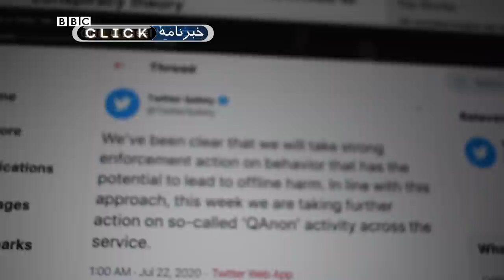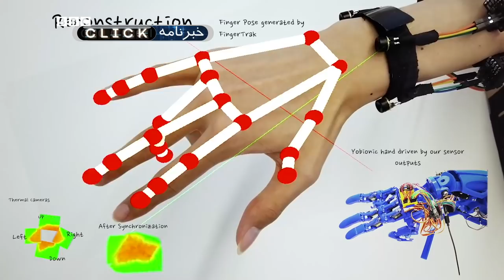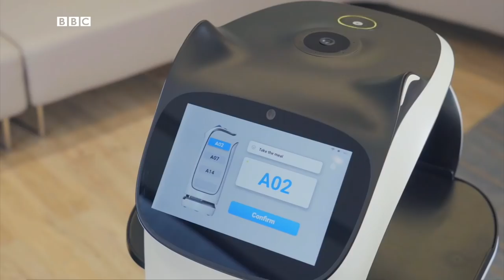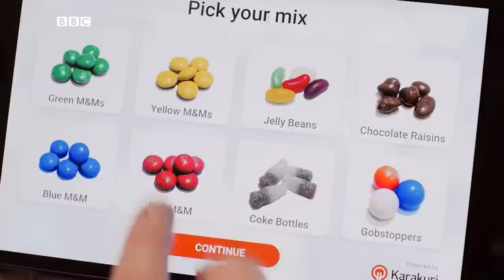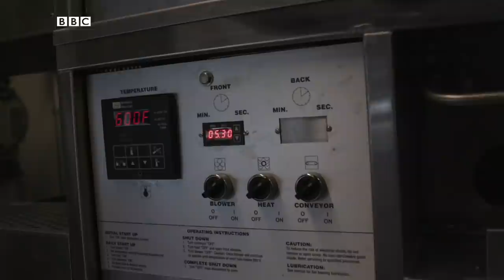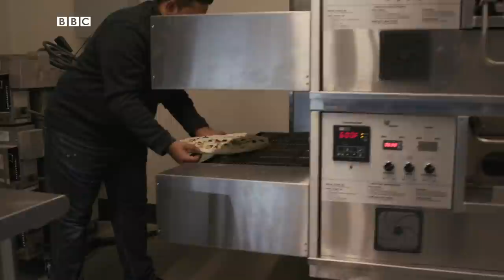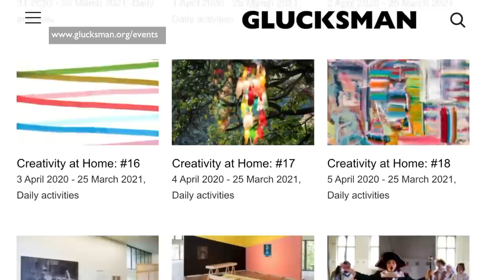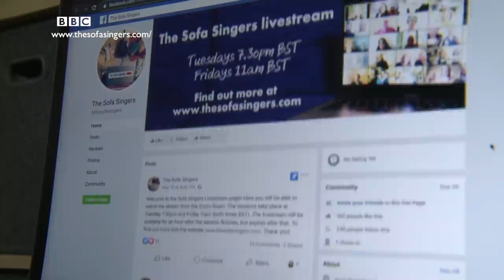فناوری به جای تماشاچی فوتبال و ربات‌های آشپز- کلیک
این هفته در کلیک گل‌خانه بزرگی را می‌بینیم که با گرمای فاضلاب کار می‌کند، ربات‌هایی را خواهیم دید که غذا می‌پزند و به خوردمان می‌دهند و به ورزشگاه‌هایی می‌رویم که فناوری، جایگاه تماشاچیانش را در دوران کرونا پر می‌کند.